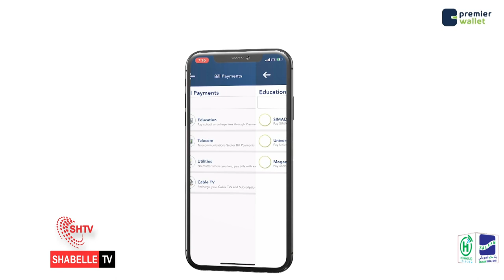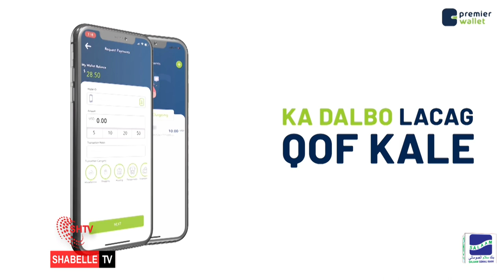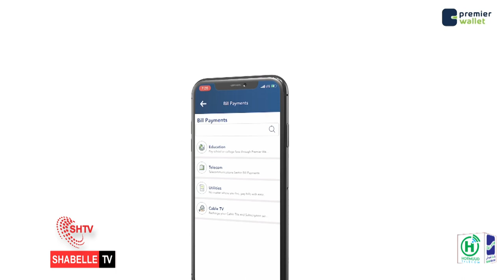WARKA SHABELLE TV